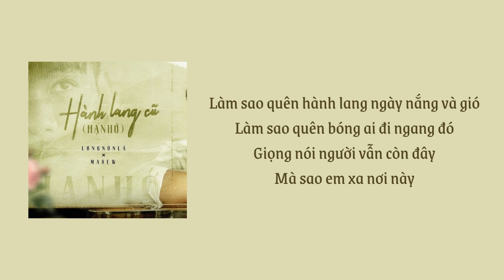[Karaoke] Hành Lang Cũ (Hạ Nhớ) (Tone Nữ)